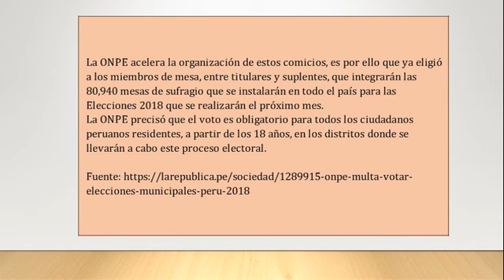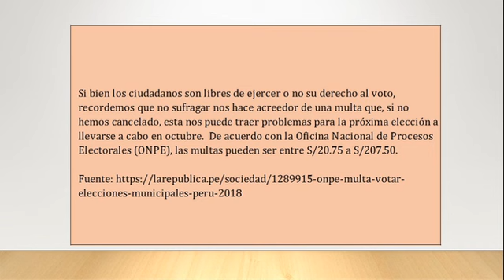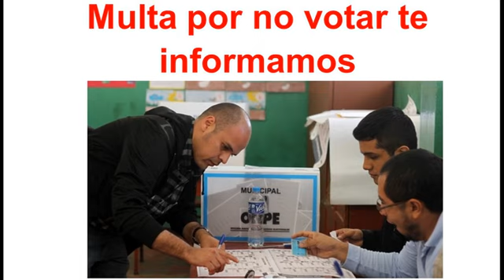ONPE: ¿Cuánto es la multa por no votar en los comicios del 7 de octubre?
"Mañana se llevarán acabo las Elecciones 2018, es por ello que la ONPE ha interpuesto multas escalonadas para los ciudadanos que no asistan a sufragar. En la siguiente nota conoce todos los detalles.
¡Atención! Este domingo 7 de octubre se realizarán las Elecciones 2018 y serán organizadas por la Oficina Nacional de Procesos Electorales (ONPE), estas podrían estar acompañadas del referéndum, anunciado por el Presidente Martín Vizcarra durante el mensaje de la nación del pasado 28 de julio.  La ONPE acelera la organización de estos comicios, es por ello que ya eligió a los miembros de mesa, entre titulares y suplentes, que integrarán las 80,940 mesas de sufragio que se instalarán en todo el país para las Elecciones 2018 que se realizarán el próximo mes.
La ONPE precisó que el voto es obligatorio para todos los ciudadanos peruanos residentes, a partir de los 18 años, en los distritos donde se llevarán a cabo este proceso electoral.  Para los mayores de 70 años, el voto es facultativo.
¿Cuánto se deberá pagar si no se vota en las Elecciones 2018?
La página web de la ONPE señala que los ciudadanos que no ejerzan su voto en las Elecciones 2018 del 7 de octubre recibirán una multa escalonada de acuerdo al nivel de pobreza del distrito que figura en su D.N.I.
Distrito considerado No pobre: 83 soles
Distrito considerado Pobre no extremo: 41.50 soles
Distrito considerado Pobre extremo: 20.75 soles
¿Cuál es la multa para los peruanos que estén en el extranjero durante las Elecciones 2018?
Si un ciudadano está fuera del país durante las Elecciones 2018 y en su D.N.I. figura como dirección cualquier distrito del Perú, mantiene su obligación al sufragio y al cargo de miembro de mesa en caso salga sorteado por la ONPE.  Por lo tanto, se le impone la multa correspondiente en caso de no concurrir al sufragio y ejercer el cargo de miembro de mesa.
Si la persona está fuera del país por motivos de salud o de estudio puede tramitar una justificación por sufragio ante el Jurado Nacional de Elecciones (JNE), entidad a cargo de otorgar las dispensas después de un proceso electoral.
¿Cómo saber si tengo multas electorales pendientes?
Si bien los ciudadanos son libres de ejercer o no su derecho al voto, recordemos que no sufragar nos hace acreedor de una multa que, si no hemos cancelado, esta nos puede traer problemas para la próxima elección a llevarse a cabo en octubre.  De acuerdo con la Oficina Nacional de Procesos Electorales (ONPE), las multas pueden ser entre S/20.75 a S/207.50.
Pero, ¿Cómo saber si tengo aluna multa electoral por pagar? Ojo, las multas por no votar anteriores a agosto de 2006 fueron perdonadas por Ley N° 28859.
Pasos a seguir si eres miembro de mesa
El pasado jueves 26 de julio se llevó a cabo el sorteo de miembros de mesa para las próximas Elecciones 2018.
Tengamos en cuenta que si ha sido escogido como un integrante de la mesa electoral deberá recoger sus credenciales en la Oficina Descentralizada de Procesos Electorales (ODPE), correspondiente al distrito donde vota, o mediante la página web de la ONPE.
3.- El recojo de los documentos se podrá hacer hasta un día antes de las elecciones.
4.- Los resultados del sorteo, el cual ha determinado quiénes serán los próximos encargados de mesa, está sujeto a tachas por parte de los ciudadanos que no puedan llevar a cabo su deber cívico.